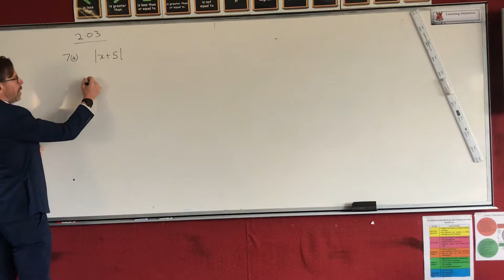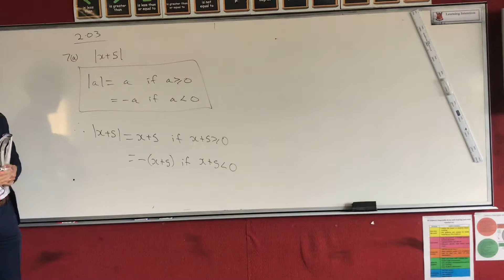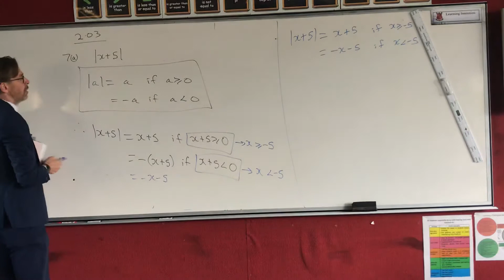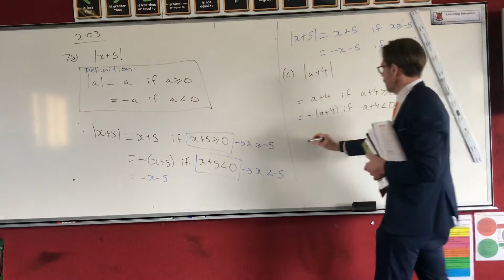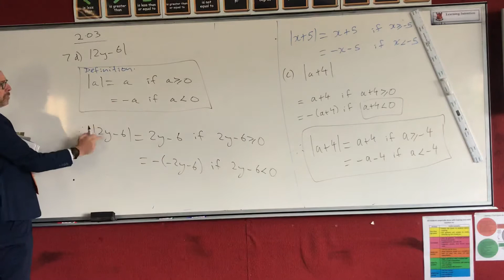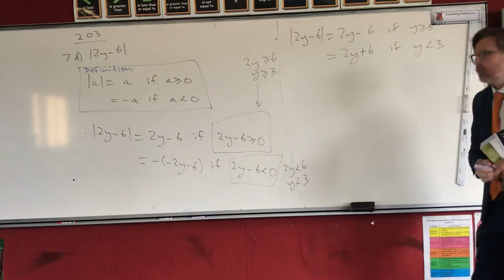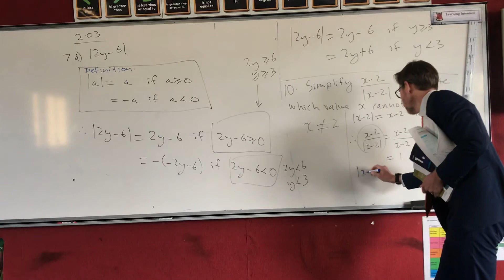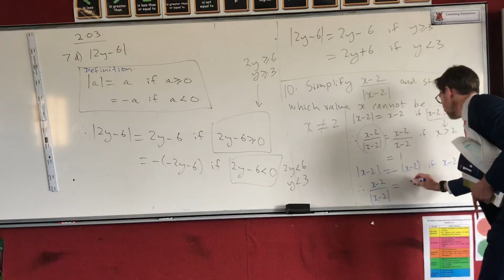Ex 2.03 Q7, 10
HW questions